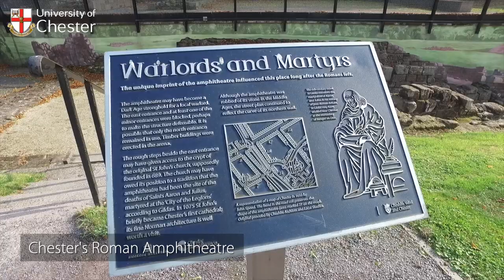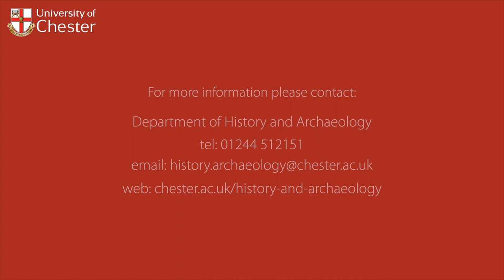Archaeology at the University of Chester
Find out more about the BA (Hons) Archaeology course at the University of Chester from the Programme Leader and current students.